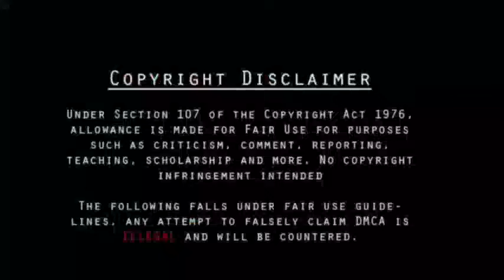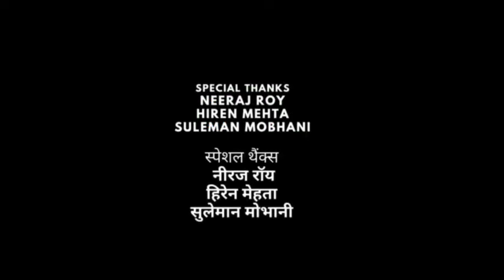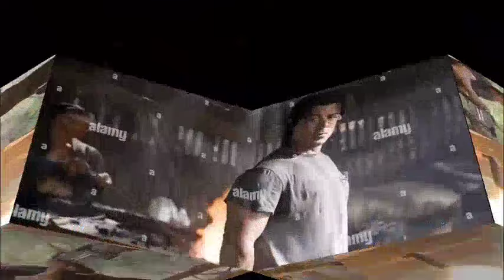Rambo 4 Full Movie In Hindi Dubbed HD| Sylvester Stallone | Julie Benz | Rambo 4 Facts & Story HD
Watch the full video to get interesting facts, Hindi Dubbed Version Detail, Ott & Satellite Details, Budget & Worldwide Lifetime Box-Office Collection details, preproduction-postproduction and filming details, deep story Analysis & Explanation with detailed review to This Movie

Cast
Edit
Main article: List of Rambo characters
Sylvester Stallone as John Rambo
Julie Benz as Sarah Miller
Paul Schulze as Michael Burnett
Matthew Marsden as School Boy
Graham McTavish as Lewis
Tim Kang as En-Joo
Rey Gallegos as Diaz
Jake La Botz as Reese
Maung Maung Khin as Major Pa Tee Tint
Ken Howard as Father Arthur Marsh
Supakorn Kitsuwon as Myint
Aung Aay Noi as Lieutenant Aye
Sornram Patchimtasanakarn as Tha

1 LIKE = MORE MOTIVATION

About = SK Movies Media is a Trusted YouTube Channel. Watch The Most Interesting Videos On This Chennal. So Keep Support And Stay Tunned.